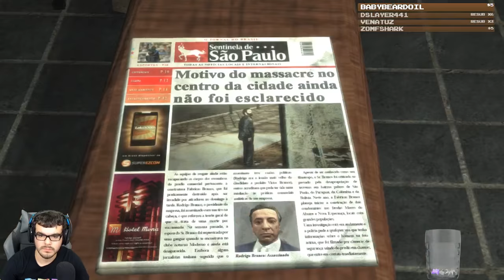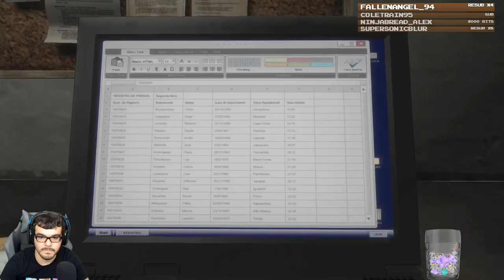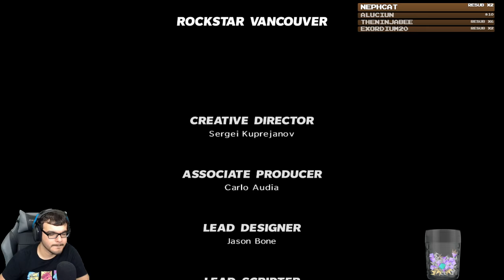Twitch Livestream | Max Payne 3 Part 2 (FINAL) [PC]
Gameplay starts at: 1:10